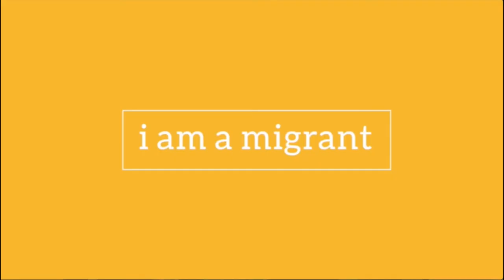Farooq: como em um estúdio de Bollywood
Farooq cresceu na divisa entre a “Índia” e o “Paquistão”, entre os bairros Jackson Heights e Elmhurst, em Nova Iorque. “Foi como crescer num estúdio de filmagem de Bollywood”, disse ele, que ainda espera visitar o país dos seus pais, o Paquistão.